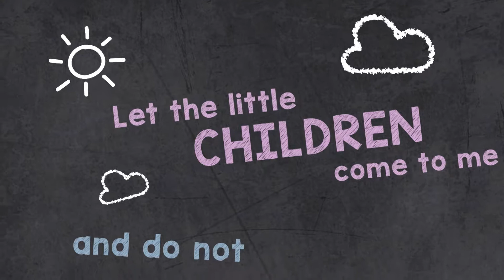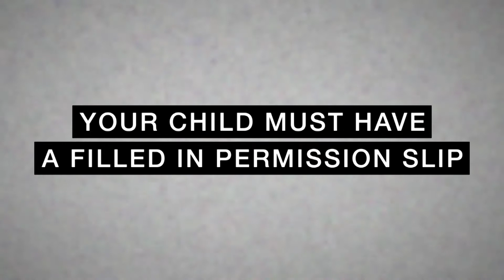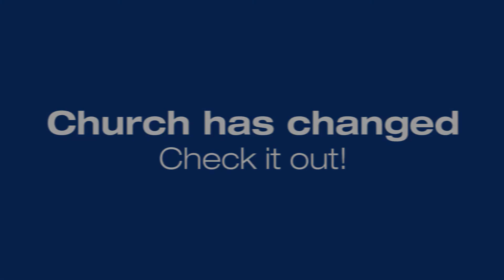Bayside News 15 & 16 July 2017